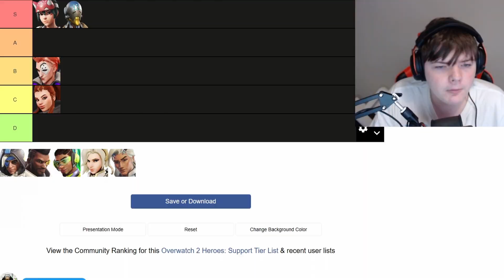NEW META Tier List - Season 5 Changes - Overwatch 2 Support Comp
I RANKED SUPPORTS IN OVERWATCH 2 SEASON 5!